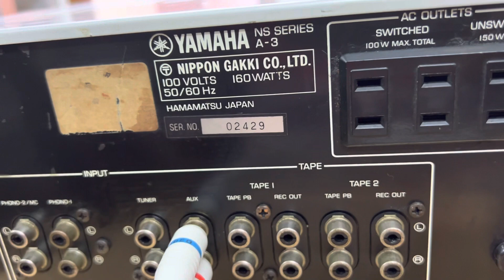Yamaha A3 to đẹp khỏe 2.5tr 0941.891.914 tại Minh Audio Hà Đông Hn